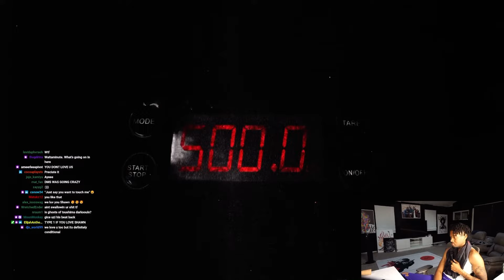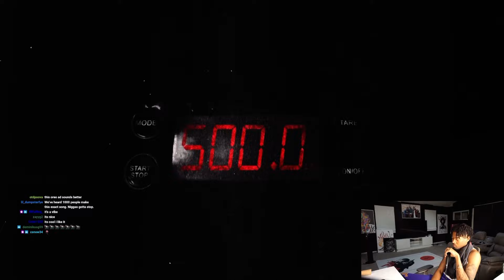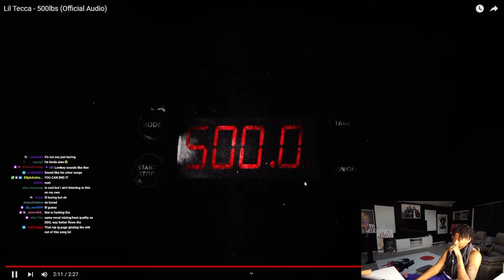Shawn Cee Reacts To Lil Tecca - 500lbs